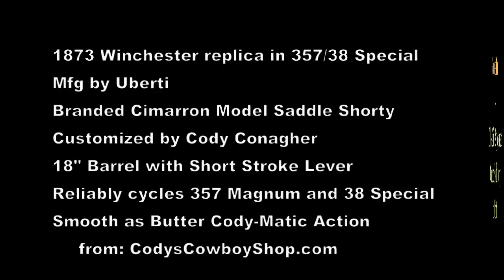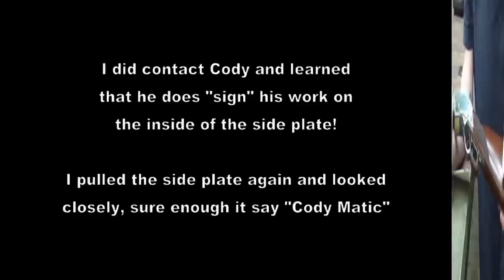Uberti Cimarron 1873 Winchester "Cody-Matic"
Well what do we have here but an 1873 Winchester reproduction by Uberti branded Cimarron!  It's a model Saddle Shorty with the 18" octagon barrel and is chambered in .357Magnum.

But wait, there's more! This one is a Cody-Matic. It's been customized with a short stroke and some other tweaking to make it as smooth as butter and it's tuned to be 38 special friendly. I've compared it side by side to other stock Uberti's and I have to say the Cody-Matic job by Cody at CodysCowboyShop.com really is THAT good.

This is a longer video than we usually post, but I wanted to give you plenty of footage to watch and enjoy. Beginning with generously long flyover footage, moving to the information about the gun and then plenty of shooting action by all three of us.

We did have a few bobbles with one type of ammo we have but we explain that in the video. It's obvious the ammo is at fault and in fact, you can see other Uberti's have the same problem in our Cowboy Action Shooting videos with this same ammo.  But never fear, we acquired several thousand rounds of the good ammo for CAS and more videos will be coming out soon.

Enjoy and if you get bored feel free to skip around to see what you want. I know it's a bit long, but I'd rather you guys see all you want and walk about full than feel like you didn't see enough of this wonderful firearm.

Tell him we sent ya!

Video By: ShootFastFun

Album: Fine Precision - Song:Street Life